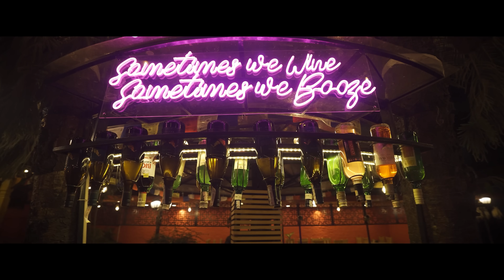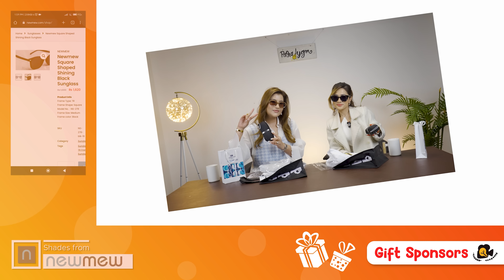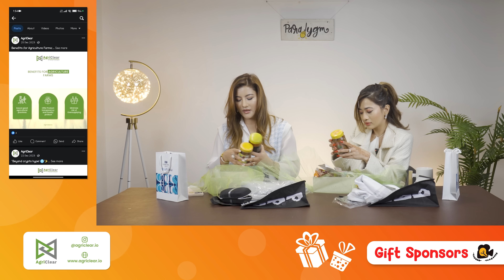| Debunking Medical Myths | Doctor Diaries |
/ paradygmtv

  / paradygmtv